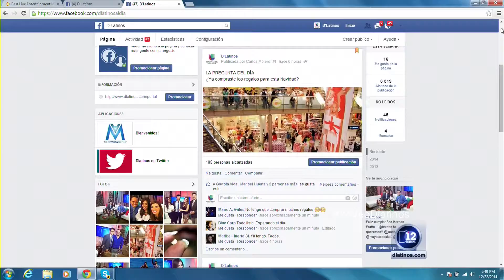TAMIAMI HYUNDAI ENTREGA PREMIO UNIVERSAL STUDIOS